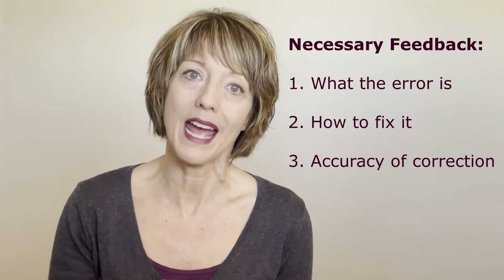FAQ #2: How do I know what to work on?